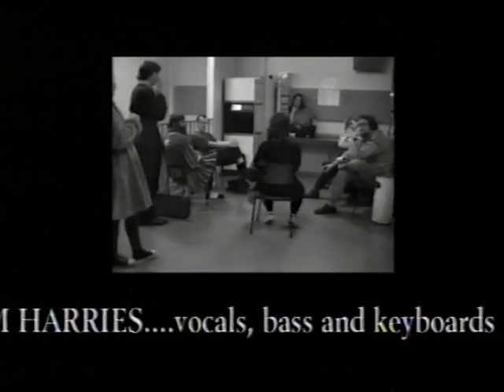Steeleye Span - Time (part 3)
Sadly no longer available, this is Steeleye's documentary about the making of their CD 'Time', with contributions from all members of the band.  I trust Steeleye don't take this down.  Their many fans, past, present and future, will enjoy this.